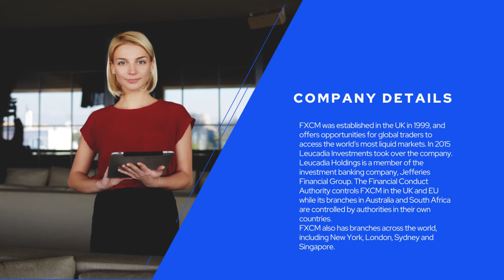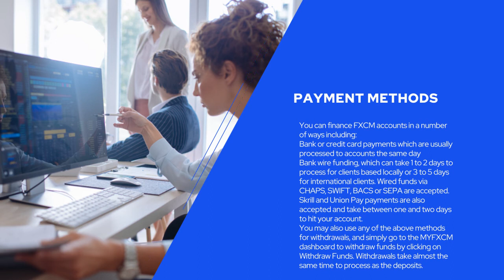FXCM review and tutorials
FXCM is a London-based broker, regulated by FCA. Companies in Australia and Canada are also governed under the FXCM umbrella.

🔵Traders may open an account with a deposit amounting to at least £300.
🔵 There are two main trading platforms on the network, the FXCM Trading Station and its offering for MT4.
🔵 Two of the common currency pairs traded on FXCM are EUR / USD, where you can get low spreads of just 1.3 pips and 1.6 pips of GBP / USD with low spreads open.
🔵CFD trading is regulated at a rate of 200:1 and forex trading is fixed at 400:1 for accounts with a monetary value of less than 20,000 and 100:1 for accounts with a currency value of more than 20,000.
🔵Bank wire funding, which can take 1 to 2 days to process for clients based locally or 3 to 5 days for international clients. Wired funds via CHAPS, SWIFT, BACS or SEPA are accepted.